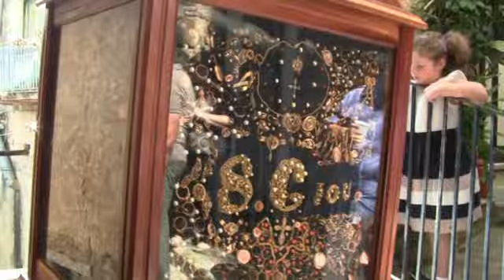processione castel san lorenzo 1